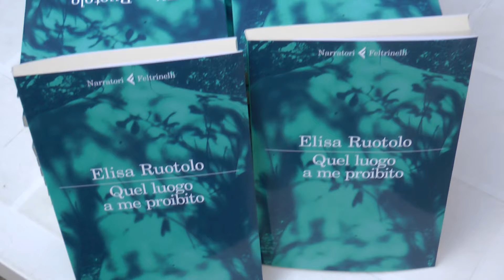Elisa Ruotolo. Ultimo ospite di Fuori gli autori. Più lib(e)ri insieme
Elisa Ruotolo presenta "Quel luogo a me proibito", Feltrinelli, 2021.
ultimo incontro nell'ambito della rassegna letteraria Fuori gli autori. Più lib(e)ri insieme, Palazzo Dogana, Luglio 2021.